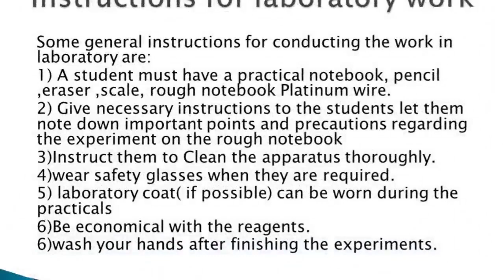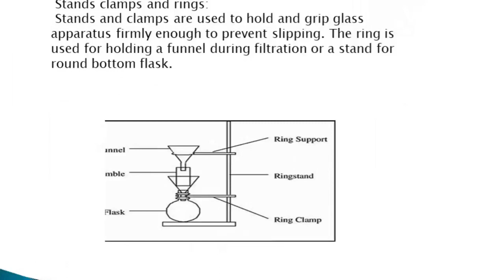Hands on skill workshop ( chemistry)